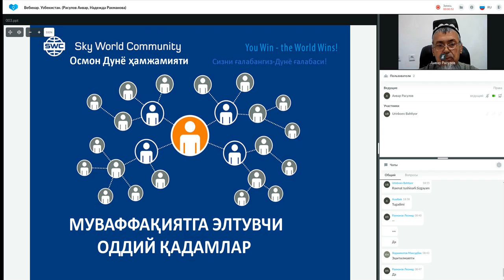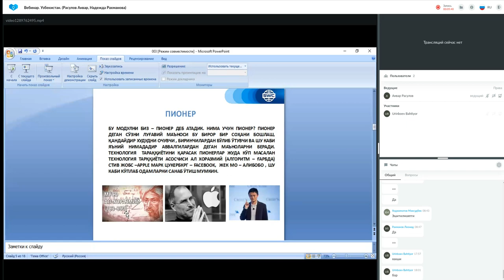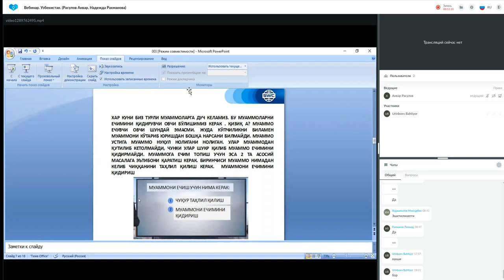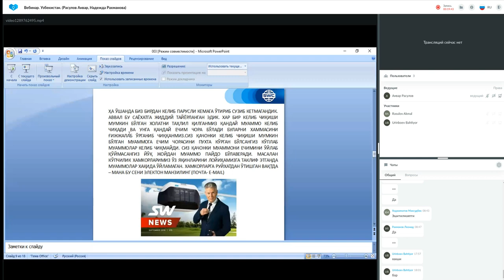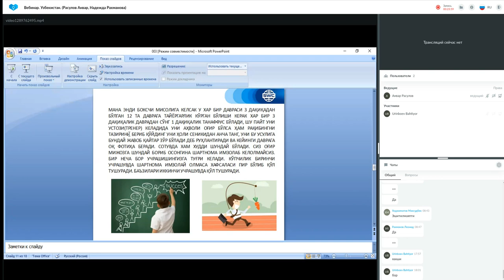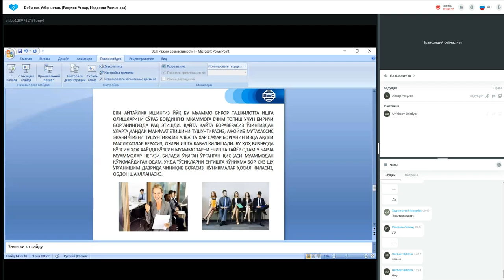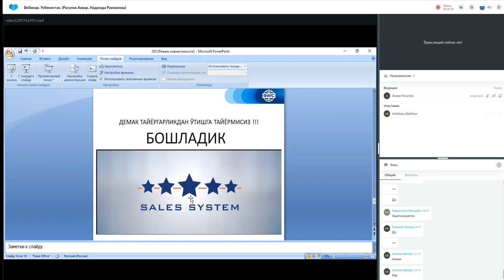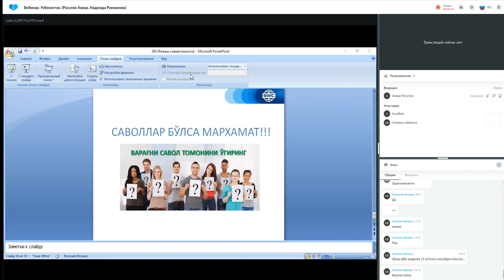Такрорланиш. 12.04.2022 даги Муваффақиятли бизнес қуриш тизими. Етакчи: Анвар Расулов.